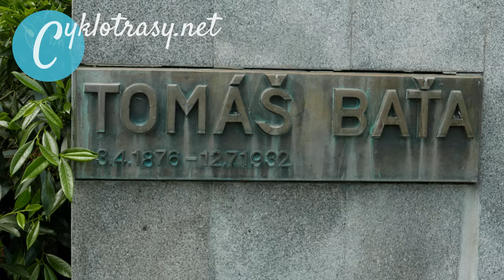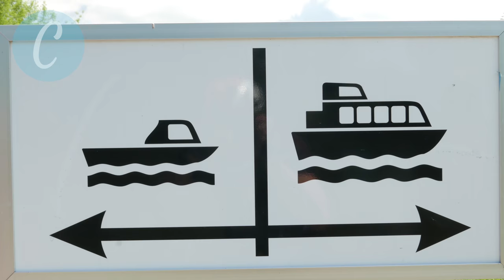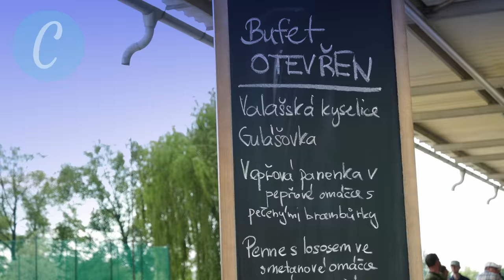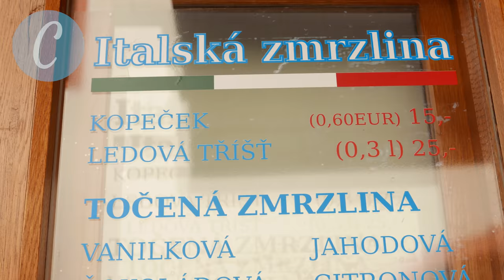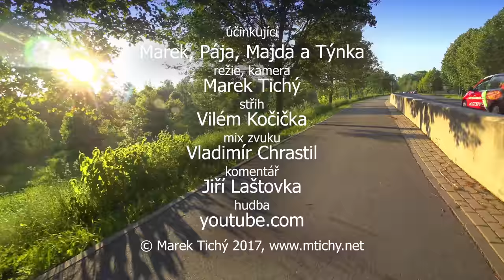Cyklotrasy 014 - Baťův kanál (Funkcionalismus, vzácní brouci a italská zmrzlina)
Přesto, že dnes pojedeme páteřní moravskou cyklostezkou, snažili jsme se nalézt cestu, která je příjemnější, než dostihy s elektrocyklisty, jedoucími od kiosku ke kiosku. Kdo by se nudil, může si prohlédnout funkcionalismus v Otrokovicích, pokochat se Baťovým kanálem nebo navštívit festival nezávislého filmu v Uherském Hradišti, který se koná na přelomu července a srpna. A když podél Baťova kanálu pojedete jindy, dejte si v Hradišti pravou italskou zmrzlinu. Určitě stojí za hřích.